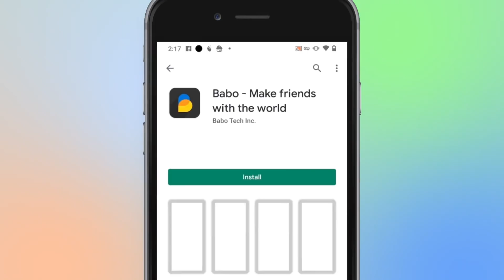dokter cinta eps 2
dokter cinta hadir untuk kamu